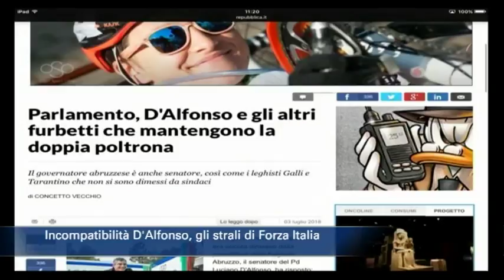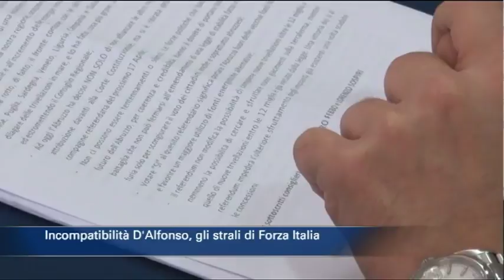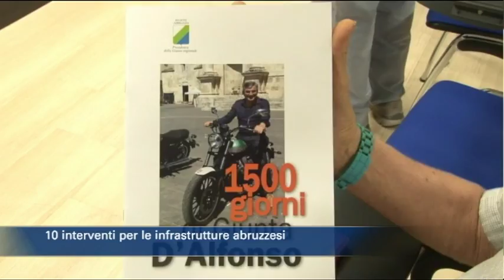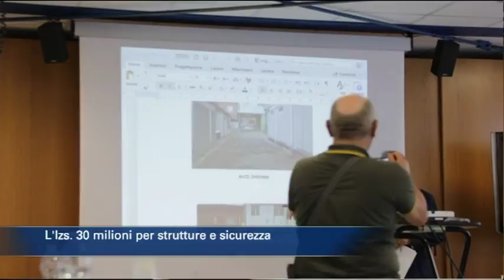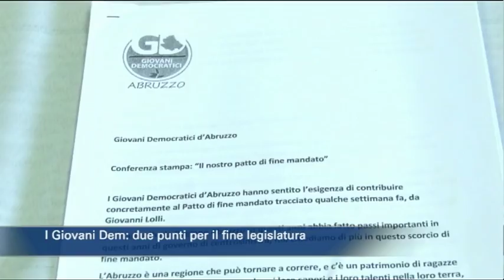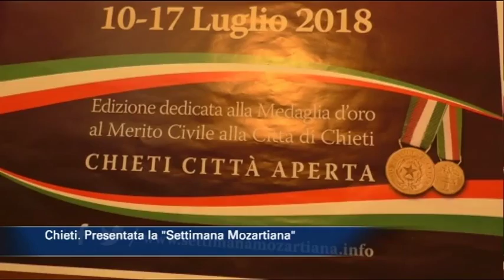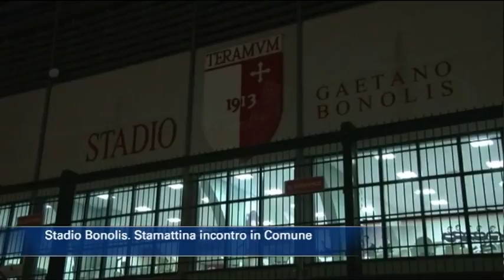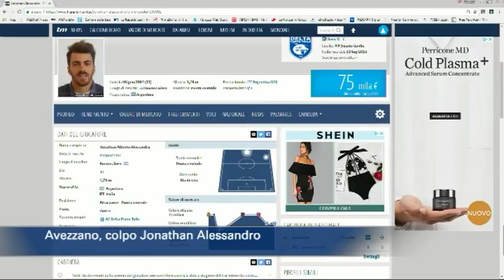TgSei edizione delle 14 di venerdì 6 luglio 2018